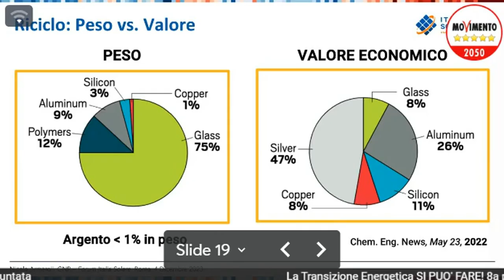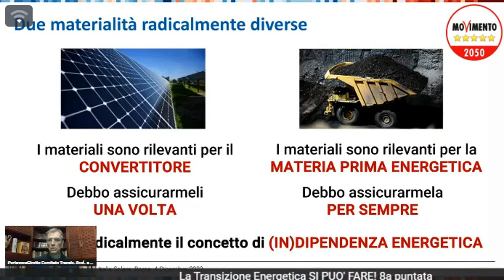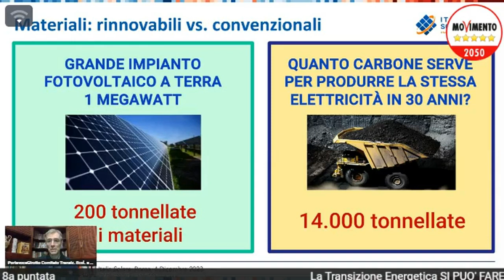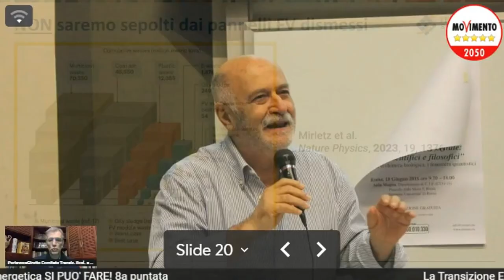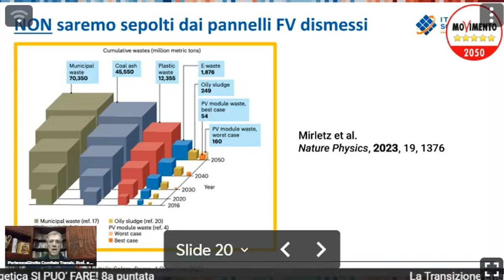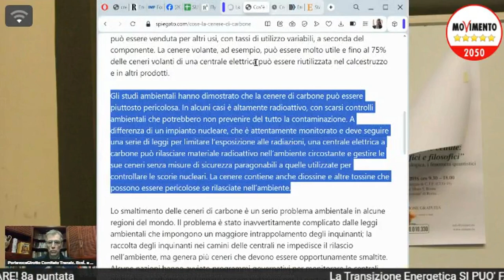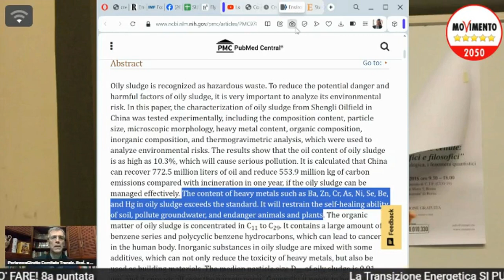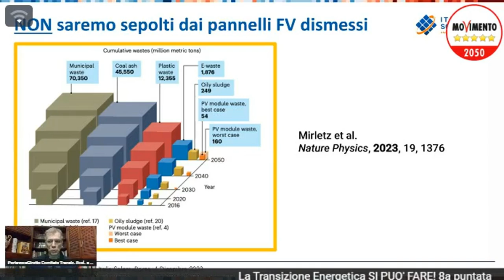La Transizione Energetica SI PUO FARE - 8a puntata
Ogni anno dobbiamo smaltire ulteriori 350 milioni di tonnellate di...